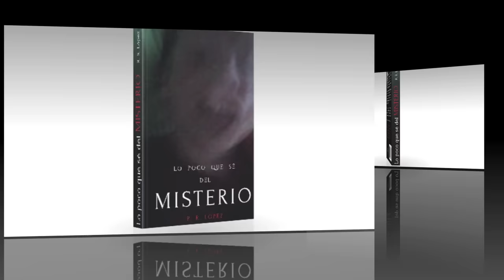Actividad paranormal (foto real de poltergeist, libro Lo poco que sé del misterio)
En este vídeo muestro uno de los contenidos extra de mi libro de misterio y fenómenos parnormales "Lo poco que sé del misterio".

Se trata de una foto real tomada en una casa en la que había fenómenos extraños, concretamente poltergeist, en la provincia de Barcelona.

En la foto aparece una anomalía fotográfica en un momento en el que los presentes vivieron fenómenos de raps y golpes, y los habitantes de la casa reportaban haber experimentado presencias extrañas, atribuidas a supuestos fantasmas de los anteriores inquilinos.

Poltergeist, casas encantadas, ouija, precognición, criptozoología, enigmas históricos, sicofonías, ECM… ¿Qué hay de cierto en todo lo que nos cuentan?

¿Estamos ante una evidencia o prueba real de fenómenos paranormales?

    ¿Hasta qué punto es posible para una persona cualquiera, aficionada a estos temas, investigarlos?

Desde Rumania siguiendo los pasos de la leyenda de Vlad Tepes y los vampiros, hasta surcar las aguas del lago Ness, pasando por Las Caras de Bélmez, acompaña al autor en un viaje insólito en el espacio y la mente para intentar descubrir qué hay de cierto en algunos enigmas clásicos y en otros menos conocidos pero igual de sorprendentes.

 En su nuevo libro R. R. López analiza de forma amena y desenfadada pero aportando datos diversos, fotografías y enlaces a material audiovisual, sus propias vivencias e investigaciones en estos parajes a la búsqueda de lo imposible.

Descubre el misterio como nunca te lo habían contado.

Este es un ensayo sobre parapsicología, esoterismo y ocultismo, que trata los siguientes temas:

Poltergeist
Fantasmas
Apariciones
Chemtrails y conspiración
¿Hubo ruinas en la luna?
Misterios de Sevilla
Criptozoología: El monstruo de lago ness
Enigmas históricos: Vlad Tepes, Drácula y el origen del mito de los vampiros.
Misterios de Irlanda
Misterios de Escocia
Mary King's Close
Las catacumbas de Edimburgo
Las teleplastias de la casa de las Caras de Bélmez
La ouija
Espiritismo

Lo poco que sé del misterio salió a la venta el 31  de octubre en Amazon.

Es un libro en el que cuento mis experiencias con el misterio desde el punto de una persona normal aficionada a estos temas que trata de ver qué hay de verdad en los temas clásicos de misterio de los que siempre nos hablan en programas como Espacio en blanco o Cuarto Milenio.